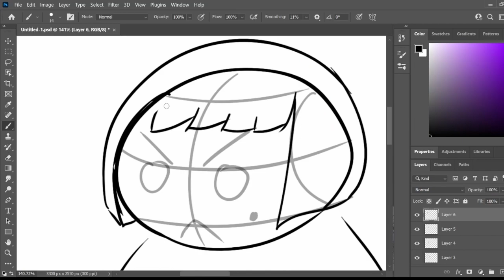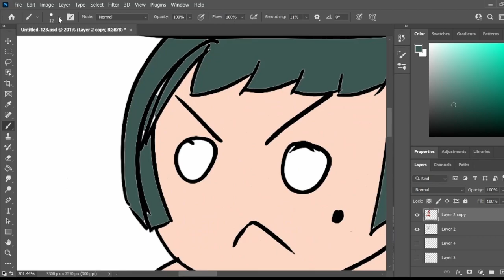Drawing beeg I-no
I was thinking about beeg yoshi a lot lately and felt compelled to draw this